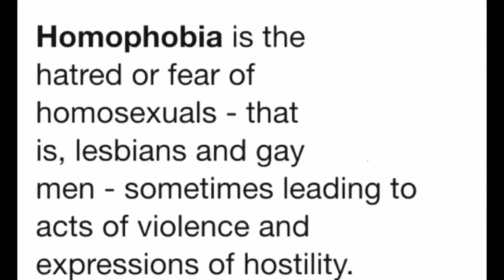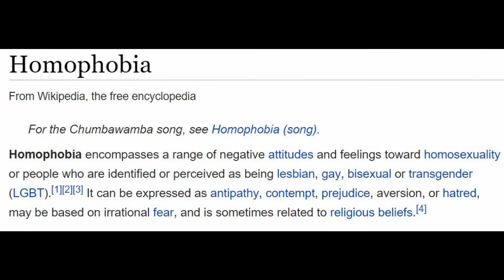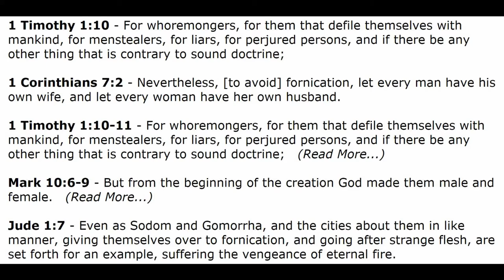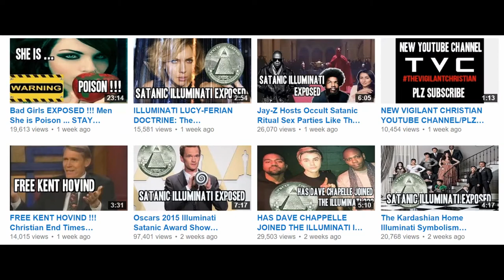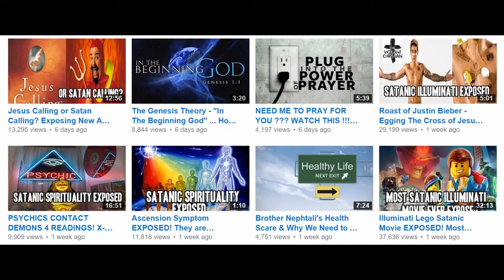The Vigilant Christian IS indeed a Homophobe